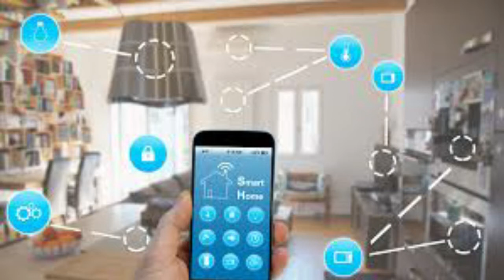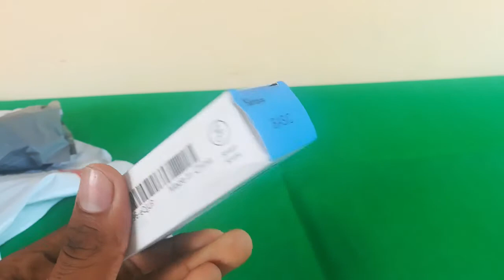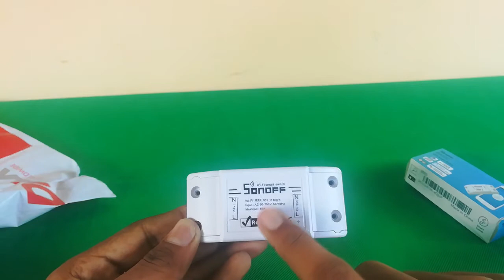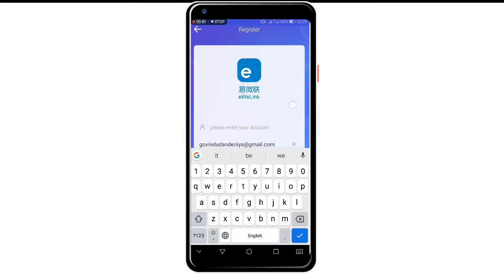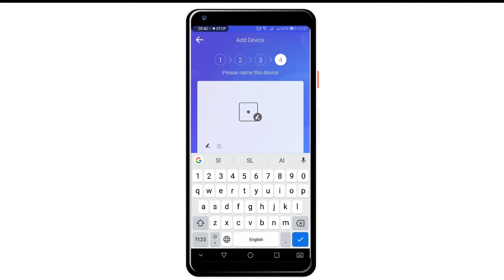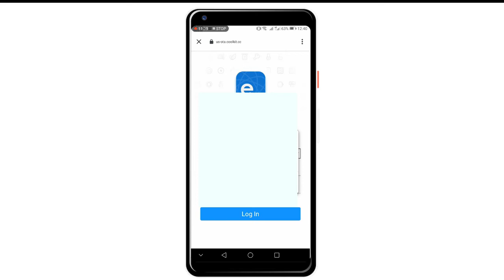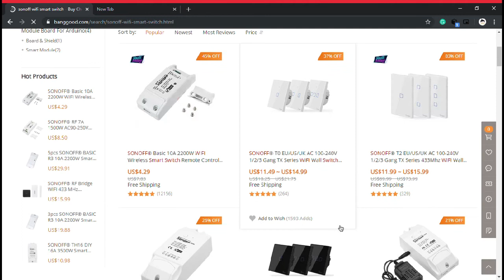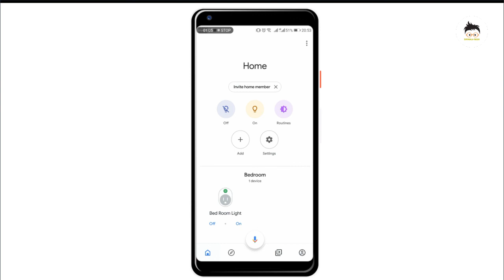Sonoff Basic WiFi Switch | Sinhala Geek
so let's talk about that

The ultimate tech vlogger | Sinhala Geek